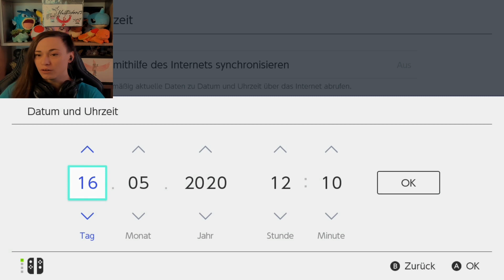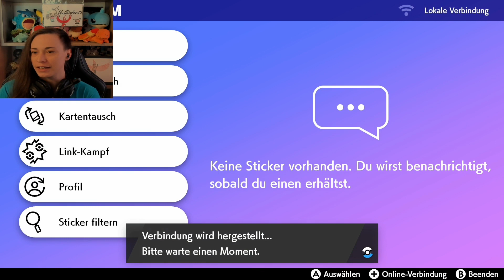Rüstungserz mit Raids farmen | Pokemon Schwert und Schild